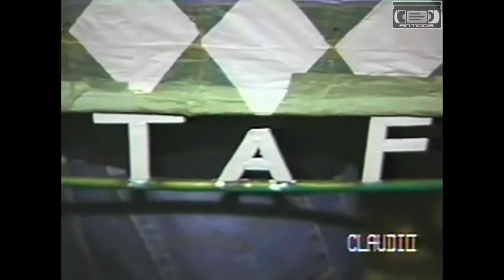Balão 10x10 Fogueteiro Noturno Turma Da Agua Fria 1990